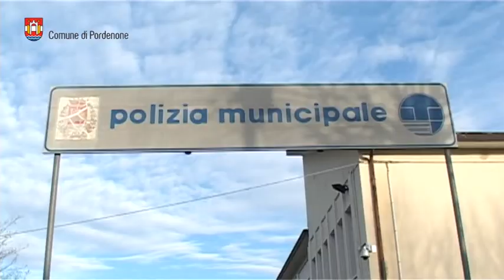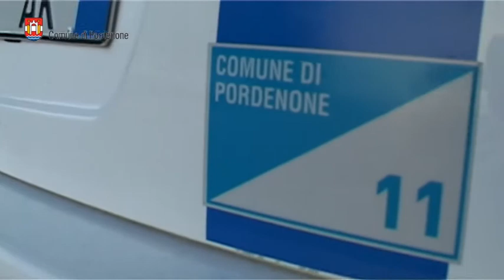Polizia Locale di Pordenone, norme di comportamento e sicurezza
Si è svolta questa mattina al comando della Polizia Locale di Pordenone, la terza giornata del corso: «Norme di comportamento e codice di comportamento dei dipendenti pubblici», rivolto al personale della Polizia Locale del territorio